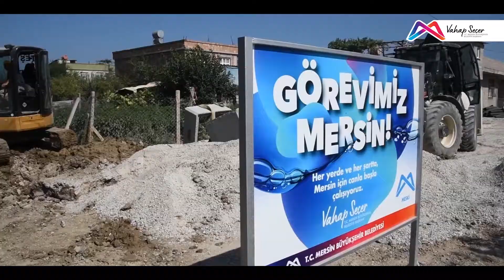Temel yaşam kaynağımız suyun değerini biliyoruz.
MESKİ ile gerçekleştirdiğimiz altyapı ve üstyapı yatırımlarımızla görevimizi eksiksiz yapıyoruz.